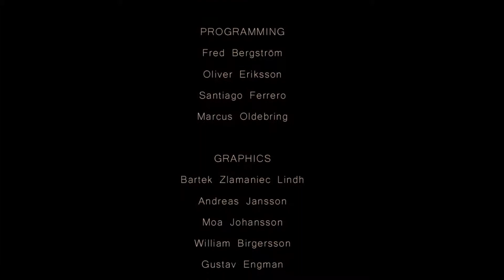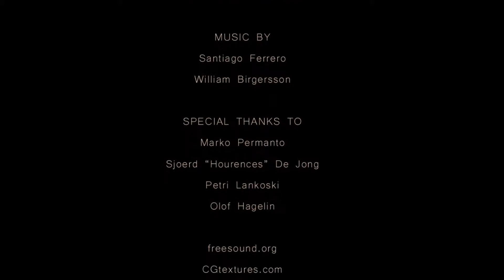Let's Play A Story About My Uncle #005 [Lukas] [German] [HD] Das Ende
Endlich kommen wir am Auge vorbei und finden Uncle Fred.